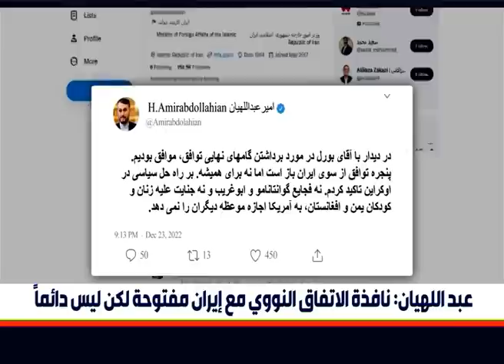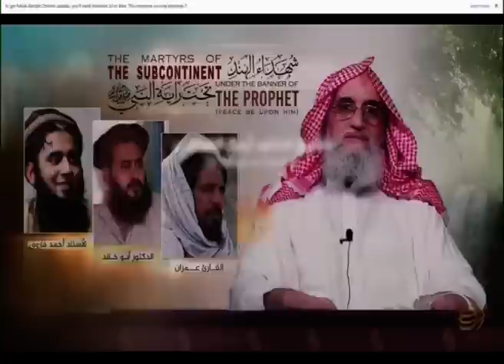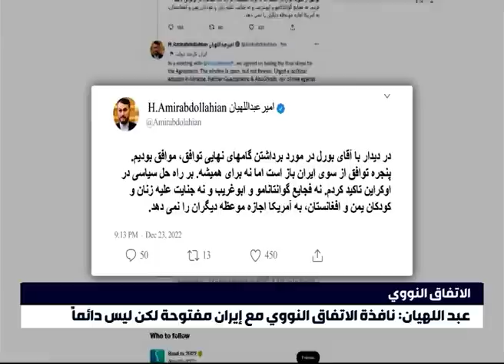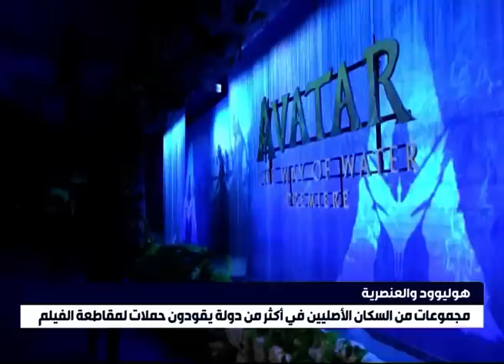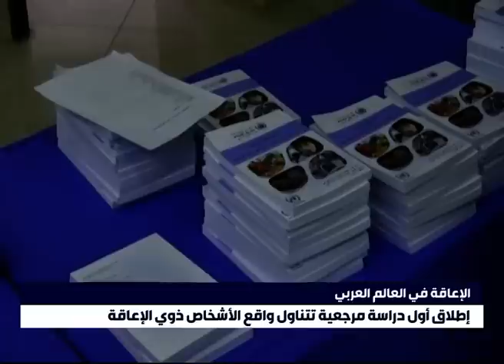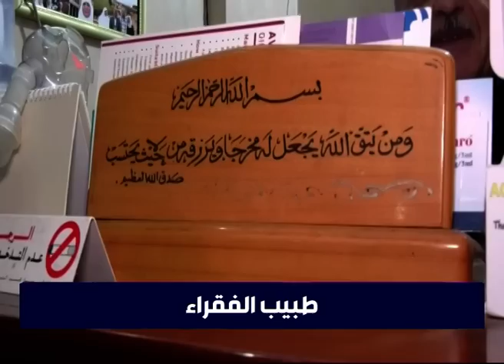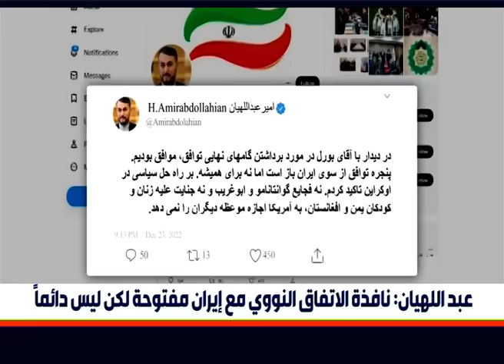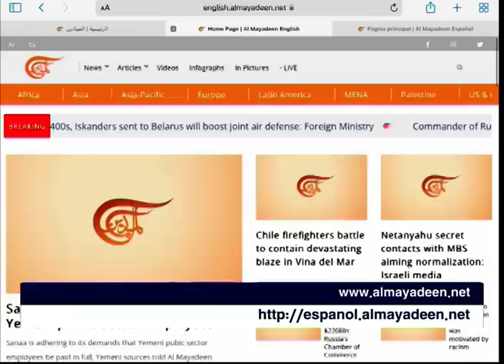نشرة الثامنة صباحاً | 2022-12-24